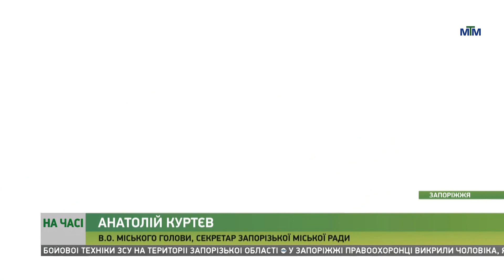На часі - 13.09.2022